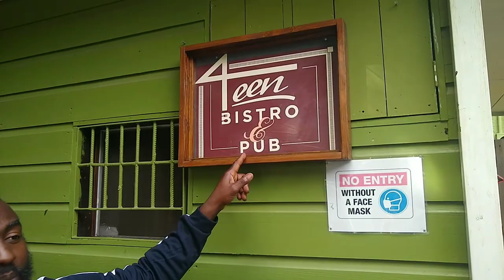WDT Media TV: New Jersey Reggae Ambassador, What's The Verdict Winner, Ras Emmanuel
New Jersey Reggae Ambassador, What's The Verdict Winner, Ras Emmanuel, speaking about his songs, his video shoot, and his charity in the Gambia